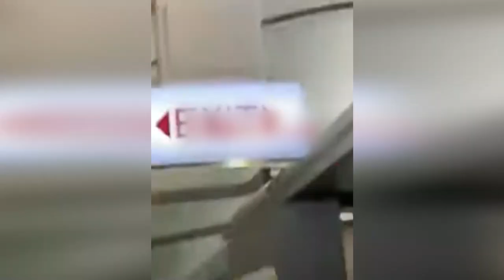VIDÉO EXLUSIVE DU RETOUR DU PRÉSIDENT LAURENT GBAGBO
Le Président Laurent Gbagbo de retour en Côte d'Ivoire après avoir été acquitté à la Cour Pénale Internationale pour crime contre l'humanité.

SOUTENEZ-NOUS!

DEVENIR MEMBRE

NOUS SUIVRE

NOUS CONTACTER